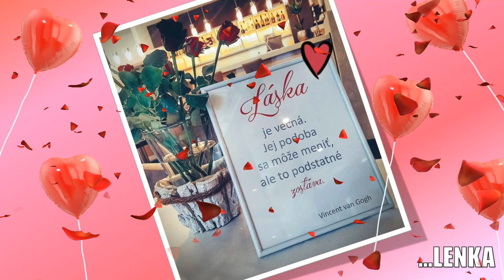Valentínske pozdravy fanúšikov HK Nitra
Počas zápasu Nitra - Slovan sa na kocke zjavili aj tieto vaše "Valentínske odkazy".